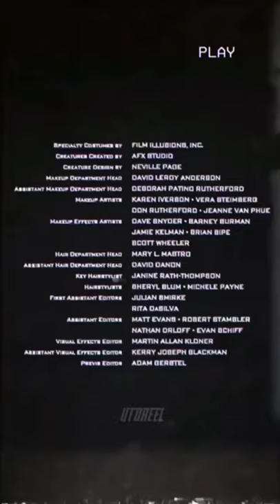Imagine If A Manchester United Documentary Ended Like This...